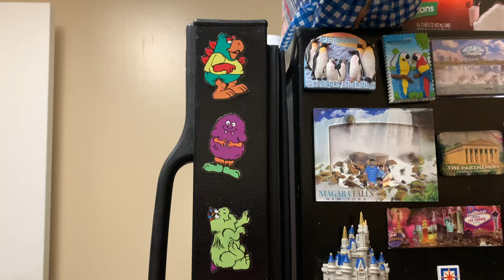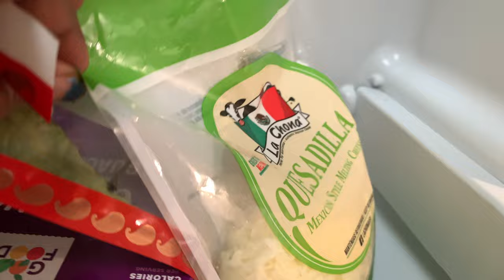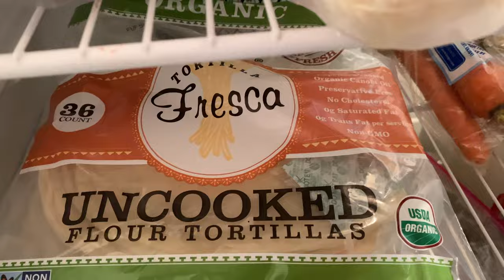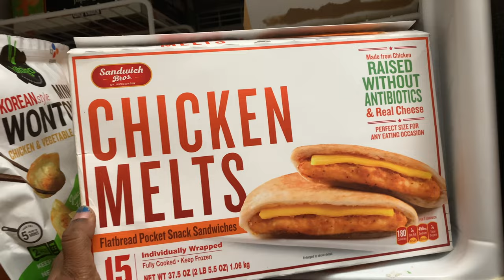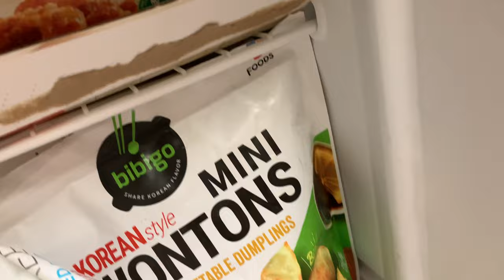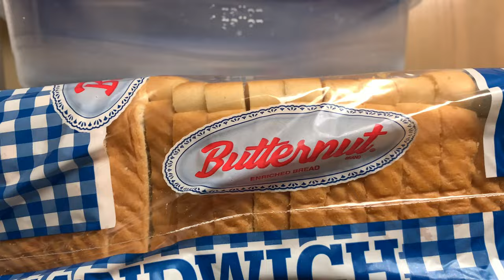அமெரிக்காவில் என் வீட்டு பிரிஜில் என்ன இருக்கு | Fridge Organization Tips | Fridge Tour | Tamil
Hello Friends in this video we will see how i have organized my Fridge in America. What all i have in my Fridge and how organized i kept.

So basically this video is all about fridge organization tips and fridge tour.

Link for Costco Food tasting and Review video

அமெரிக்காவில் Wholesale கடை |சாப்பிட்டு பாக்கலாம் வாங்க | Costco Frozen Foods Review | Food Review